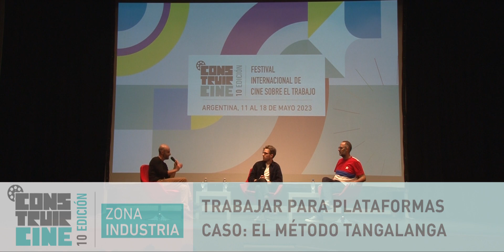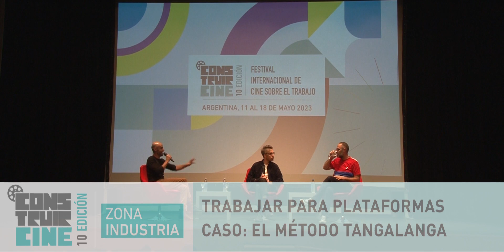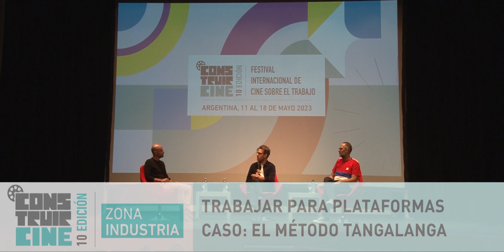CONSTRUIR CINE 2023 | Charlamos con Diego Dubcovsky y Mateo Bendesky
Compartimos la charla con Diego Dubcovsky y Mateo Bendesky realizada el 15 de mayo en el marco de la décima edición del Festival Construir CINE.